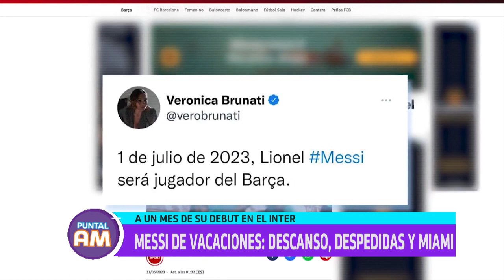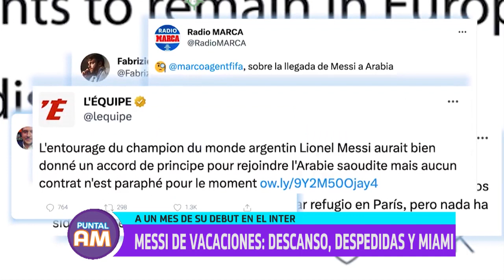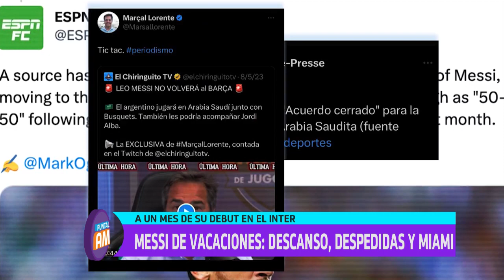Columna deportiva de Héctor Cometto 21/06